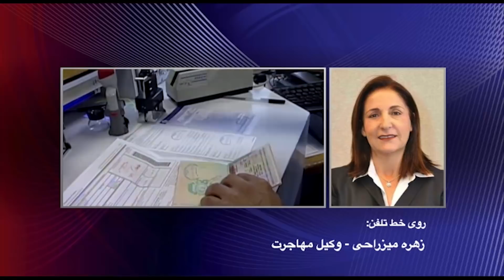نگاه دوشنبه۷بهمن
در این شماره از نگاه همراه با علیرضا میبدی به گفتگو باخانم دکتر زهره میزراحی وکیل مهاجرت می پردازیم. با ما همراه باشید و نگاه را با دوستان خود به اشتراک بگذارید و نظرات خود را در ارتباط با این برنامه برای ما ارسال نمایید.